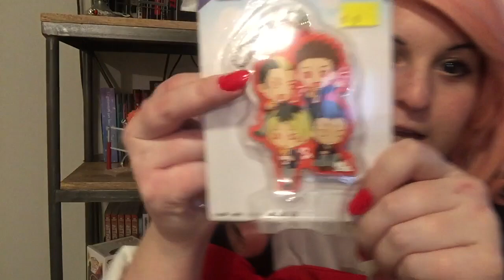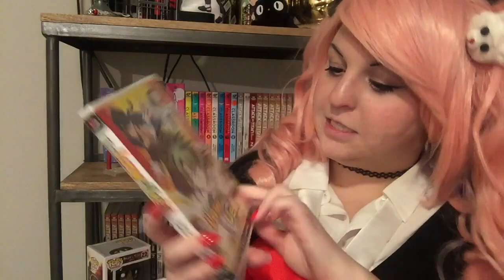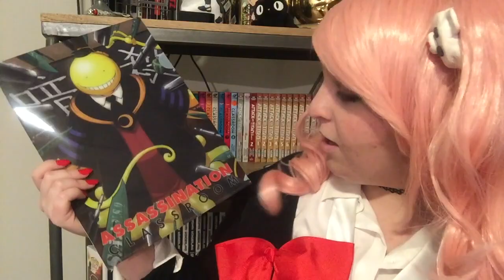Anime Convention Haul (Tekko 2016)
Here are the few little things I picked up during Tekko 2016! Hope you enjoy (:

My Links:
vine: @lindsayforeverr
myanimelist: lindsayforever